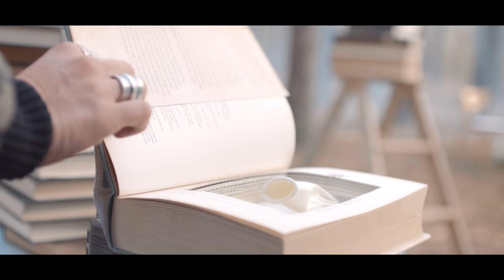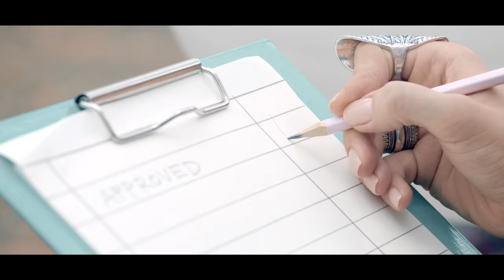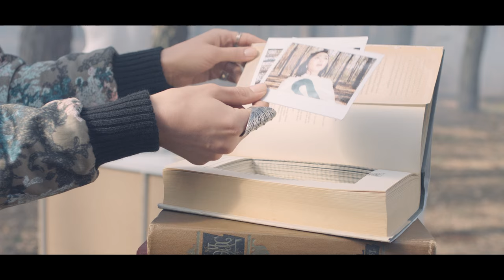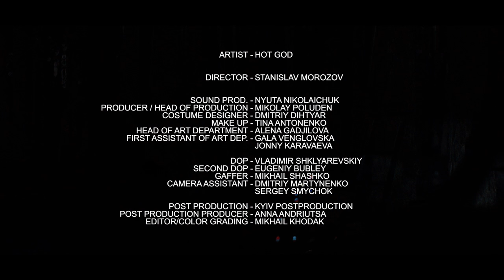HOT GOD - Прошлым летом Х (премьера клипа, 2016)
Премьера клипа 2016. Сингл "Прошлым летом Х" - дебютная работа группы HOT GOD. Но, услышав первые строчки песни, все говорят, что это летний хит. Под песню хочется танцевать и веселиться.

Artist - HOT GOD

Director - Stanislav Morozov
Producer/Head of production - Mikolay Poluden
Costume Designer - Dmitriy Dihtyar
Make-up artist - Tina Antonenko
Head of art department  - Gadjilova Alena
Assistant H. of art dep. - Gala Venglovska,
                                           Jonny Karavaeva
DOP - Vladimir Shklyarevskiy
Second DOP - Eugeniy Bubley
Gaffer - Mikhail Shashko
Camera assistant - Dmitriy Martynenko
                                  Sergei Smychok
Postproduction  - KPP
Postproduction  producer - Anna Andriutsia
Editor/Color grading - Mikhail Khodak

Sound prod. - Nyuta Nikolaichuk
Song- Leonid Basovich
Soundman- Sergey Tiagniriadno

Текст песни "Прошлым летом Х"
Припев:
Прошлым летом хорошо
Нам с тобою было, ну и шо
За такие за дела
Что же ты со мною сделала?

Прошлым летом хорошо
Что же ты любовь наделала?

Куплет:
Так хотелось любви
Так хотелось любви
А теперь нет любви
А прошлым летом была
И что теперь осталось?
Да ничея я осталась!
А нужна ли любовь?
А кому-то нужна,
Ну а мне не нужна!

(Припев)

Куплет:
Я забыла тебя
Я забыла тебя
А забыла ли ты?
А забила ли ты?
А мне уже все равно
Ведь мои чувства к тебе
С прошлым летом ушли

Прячь теперь свои слезы в подушку
А я замучу с твоей лучшей подружкой
Пусть теперь над тобой любовь издевается
И знай, в этой жизни все назад возвращается

(Припев)